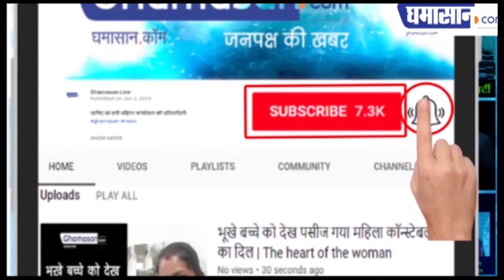"Masakali" के Remix "Masakali 2.0" ने चढ़ाया AR Rahman के गुस्से का पारा | Ghamasan Live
Masakali 2.0 पर भड़के AR Rahman
Social Media पर Tweet हुए Viral
कई लोगो ने Remix को कहा गलत